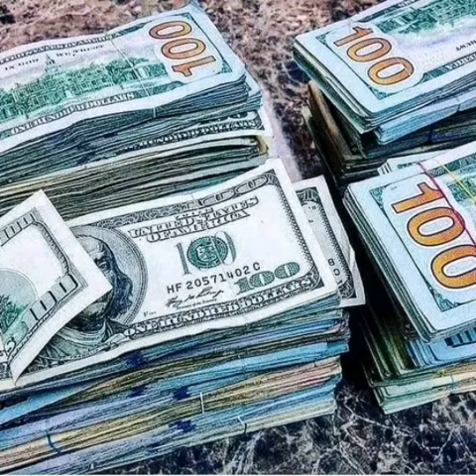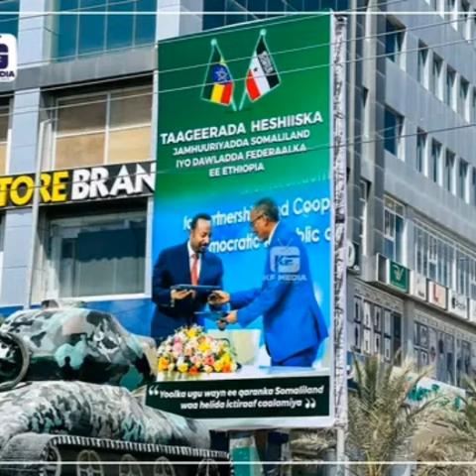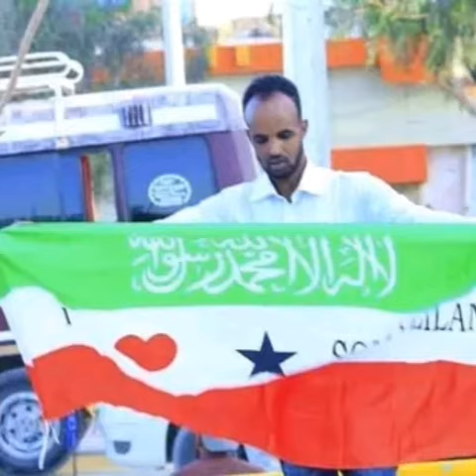dag daga dilki xamar la sheegy furmajo Fahad yasiin ka danbeyen iyo Faysal Cali waraabe qac ka yedhs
muqdisho boqoradastelka hargeisa somaliland@ASAD HAGIO 27 @Dahir Alasow @Shiine Culay @Ayub Kaarlo @Baaba Jeey @Dirisle Abdi @ArimaHeena @Waqal WStudío @Zaki honest Official @HAADI MEDIA @waridaad TV @HAMAR ADE TV @LAAKAHA MEDIA PRO @HAl-ABUUR CAWIL Bile @Mohamed Buskut Official @GEEDI SHOW
somalia@SIR IYO CAAD @SOBANDHIGE MEDIA @ISMADIIDO ENT. @GEEDI SHOW @XAQSOOR TV @Halhays Media isaaq daarood somaliland somalia @Adnan Model Official @Saxaaf Channel @Haykal Maxamed @Malyun Ali @Adna Channel @Boqorada Stylka Official @Marish Bauty channel @Samiha khaliil @Qays Qeyser @Ilkacase Qays @IFRAH QALIIF @Qurux Ku Dhiigle @Amin Tube @Hodan Abdirahman Official ♫ @HAWRAAR MUSIC PRODUCTION @Hodan Online @Guri Barwaaqo Tv @Zaki Bin Xaaji @Dhakhtar Channel @Hosow Pro @DHIIQADA TIK-TOK @Hor Usocod Media @naciimo jookar @Real Enjoa @King Ck Films & Vlogs @Faadil dumdum @Abeera Cade @King Ceyda @Astaan @Maslax Mideeye @Ayaaniita Official @Qurux Ku Dhiigle @HORUFADHI TV @MUNASAR MAXAMED @RAYAAN BAJAAJ OFFICIAL @XABWAAS @Abdifatah Boodhari @Ganga PUBG @Dahabka Channel @QISOOYIN & REACTION @Qisooyin Group @HALHAYS SHOW 24k